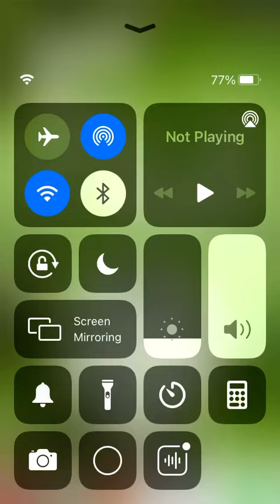Doing level 25 of wordscapes